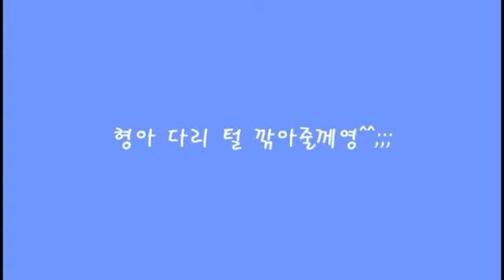[fancam] 110827 SHINee Taemin cuts Jonghyun leg hairs@Idol sports day